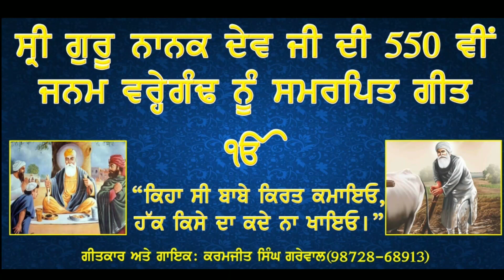ਹੱਕ ਕਿਸੇ ਦਾ ਕਦੇ ਨਾ ਖਾਇਓ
Ghs kheri jhameri